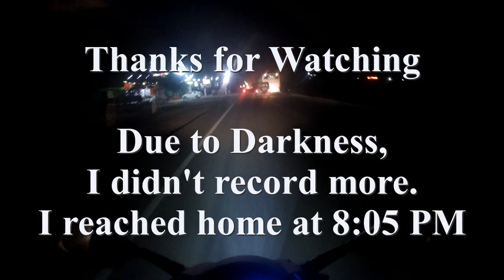450 KM One Day Ride | Modinagar to Byasi, Uttarakhand & Return | Part Six - Haridwar to Modinagar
Hello Friends,

On 15th February 2020, I had done a 450 KM One Day Ride from my hometown Modinagar to Byasi, Uttarakhand & return back to home on same day i.e. 15th February 2020.

I started my ride at 7:15 AM & return back to home at 8:05 PM, due to little busy schedule I was unable to upload videos for same ride.

450 KM ride videos will come in approx Six ( 6 ) parts, out of which Part Six (Last Part) - Haridwar to Hometown Modinagar, I am uploading on 4th March 2020.